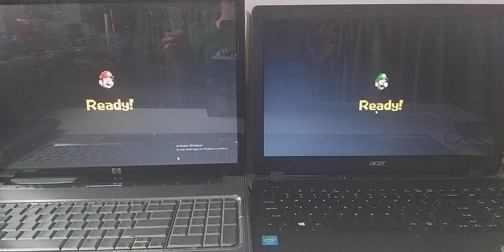Mario & Luigi Play: Mario Vs. Luigi Online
Mario and Luigi had fun while playing Mario Vs. Luigi Online (New Super Mario Bros. Versus) on the PC! Who will win the most battles? You'll see it in this video.

However, This video is recorded since 2 days ago. The last time I tried to upload this video, It has been cancelled because 60 minutes have passed since I started to upload this video. So, I apologize for being 2 days too late for this video.